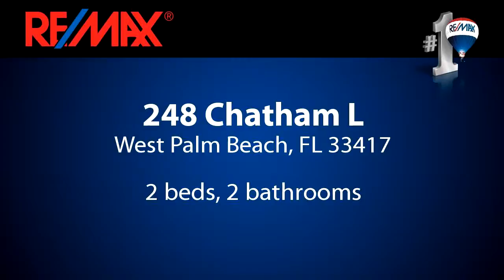Homes for sale - 248 Chatham L, West Palm Beach, FL 33417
STUNNING LAKESIDE CORNER !!! WATCH THE SAILBOATS GO BY FROM BEAUTIFUL UPDATED CONDO. TWO FULL BATHS,BEAUTIFULLY DONE

Bedrooms: 2
Bathrooms: 2 bathrooms
Square Feet: 832
Price: $68,500